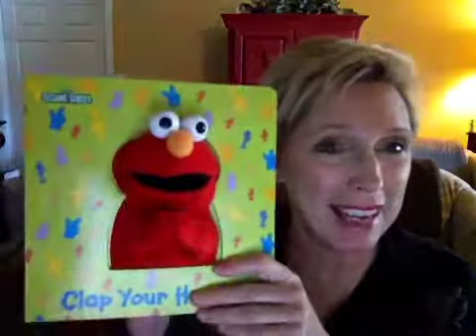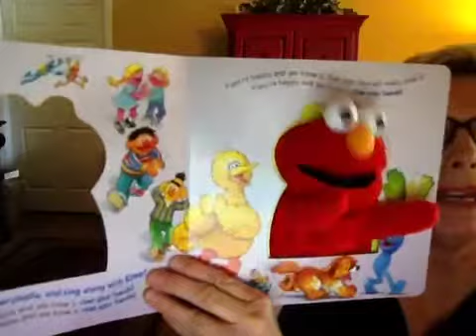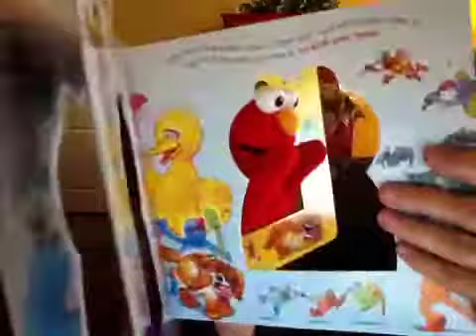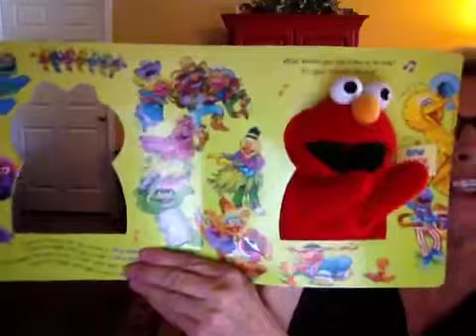Happy Birthday Sheldon!!!!